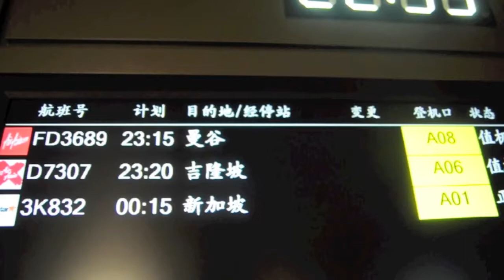End of Shanghai, back to the PRESSURE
Last video taken during the Shanghai trip at Hangzhou Xiaoshan International Airport. The Shanghai Swagger video will not be up so soon but definitely will be up someday.